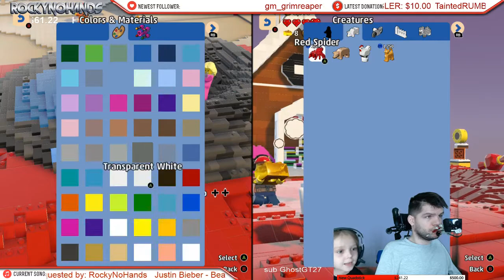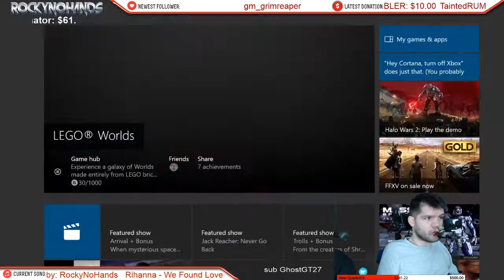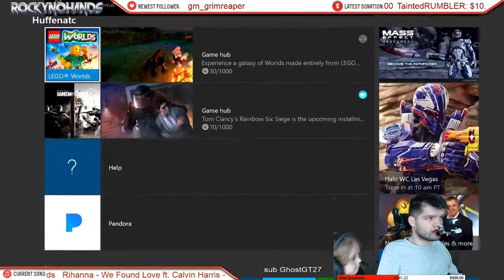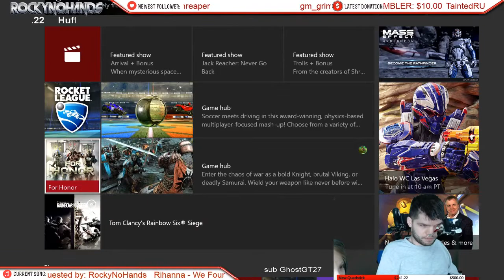lego world and minecraft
lilystout and rockynohands play xbox one